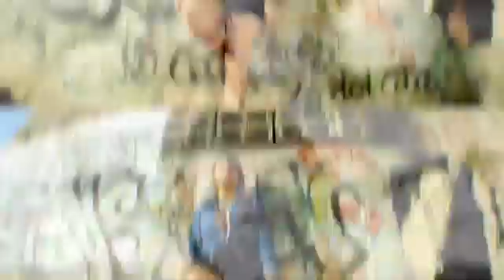Yo Si Soy Rap 2.0 Video Oficial HD